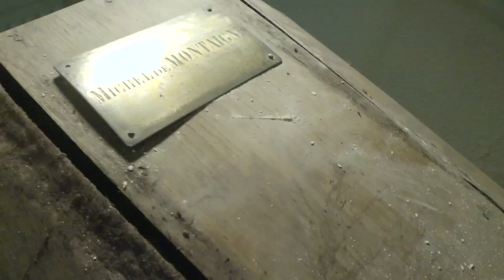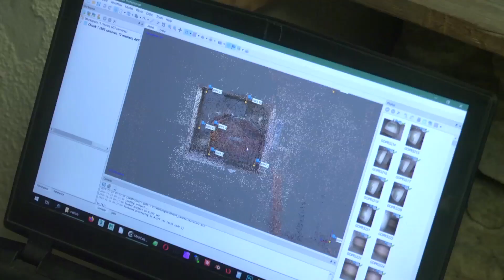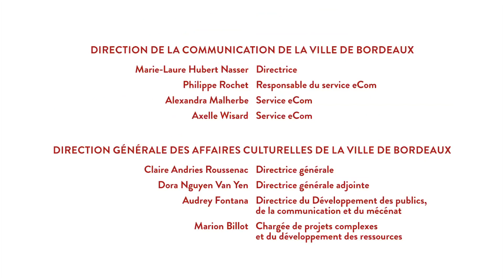Montaigne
Après une 1ère campagne de fouille initiée en 2019 sur le tombeau présumé de Michel de Montaigne, une seconde phase s'est déroulée du 14 au 18 septembre 2020. L'équipe scientifique a procédé à l’ouverture du cercueil retrouvé dans les sous-sols du musée...

Réalisation : Pauline Coste / Production : Enfant